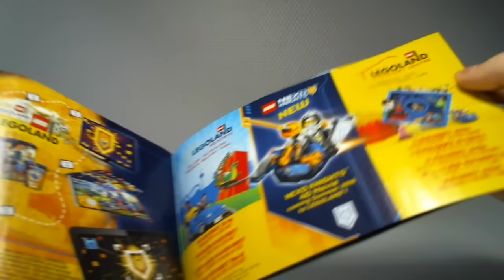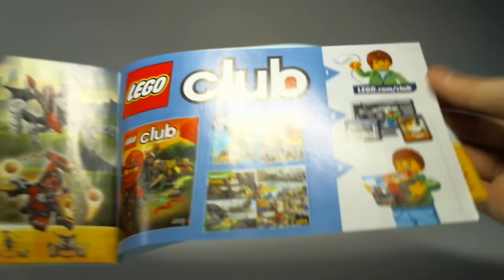[REVIEW] LEGO Nexo knights : Moltor's Lava Smasher [Français]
Présentation vidéo du modèle LEGO Nexo Knights 70313 : Moltor's Lava Smasher (L'écrase-lave de Moltor) sorti en 2016.
Par Loserkiller.